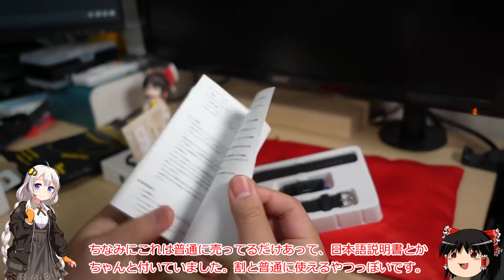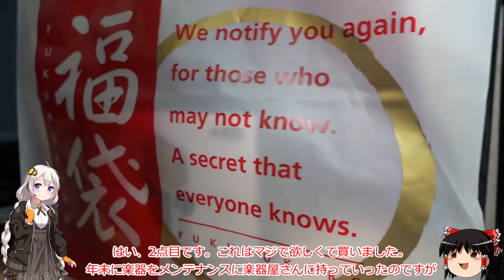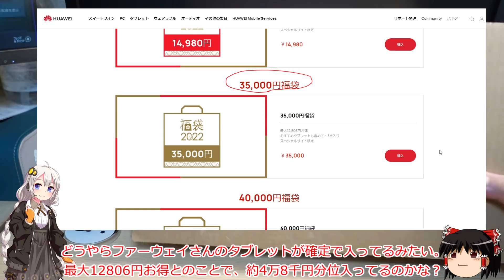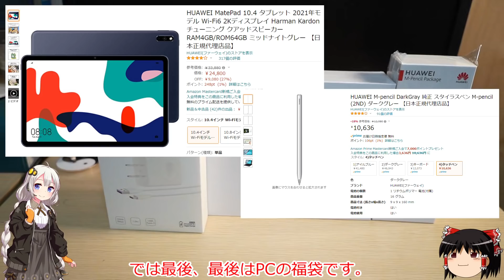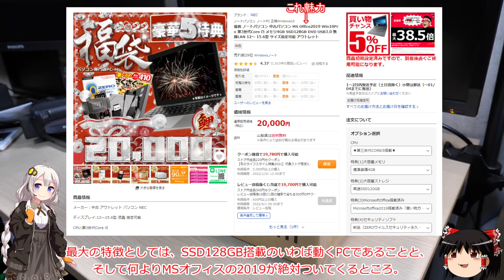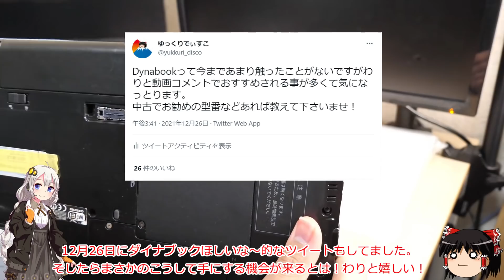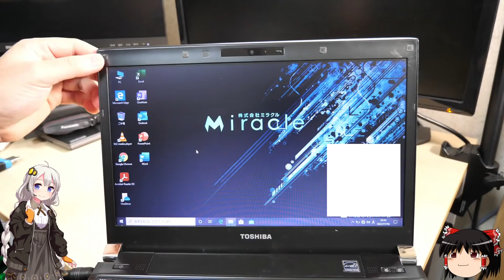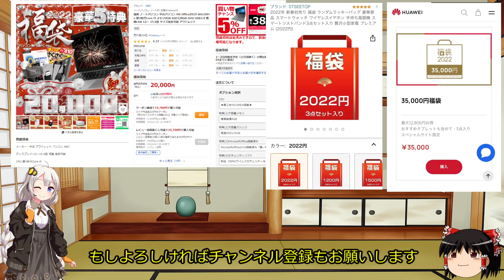【2022年】新年に購入した福袋一気に4つ開けていきます！タブレットやPCなどなど！【福袋】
続編

今回は年末から新年にかけて購入した福袋を一気に4つ開封していきます！
個人的な感想としてはまあ、損はしていないですな。
特にオーディオ類と中古PCはかなりワクワクできましたし、実用性もあるように感じますな。
出てきた商品のレビューなどはまた別動画でやろうと思いますので、
ご興味があればぜひ今後の動画もご視聴くださいませ！

00:00 導入
01:05 Amazonの2022円福袋
04:36 楽器屋さんの福袋
05:36 FUAWEIタブレット福袋
08:52 2万円中古PC福袋
11:56 まとめ